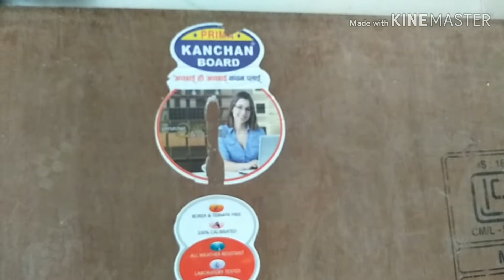Frame Almira of ply wood /teek almirah/warnish almirah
Hello,
Dost is video mai Maine some Lia wall frame Almira keep bare main Bataya hai.